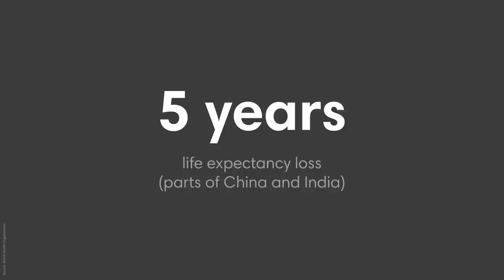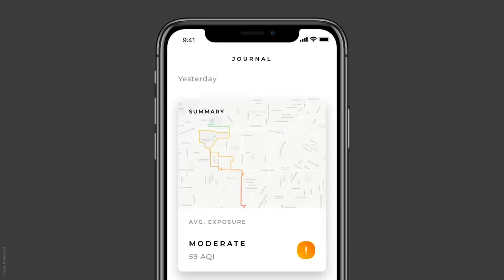A personal air-quality tracker that lets you know what you're breathing | Romain Lacombe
How often do you think about the air you're breathing? Probably not enough, says entrepreneur and TED Fellow Romain Lacombe. He introduces Flow: a personal air-quality tracker that fits in your hand and monitors pollution levels in real time. See how this device could help you track and understand pollution street by street, hour by hour -- and empower you to take action to improve your health.